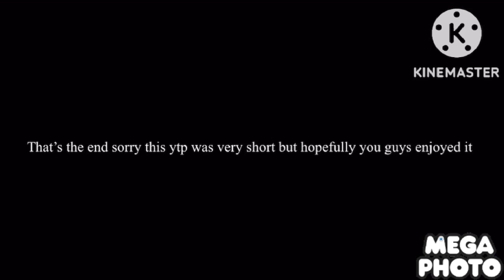Ytp: The stupid spice guy